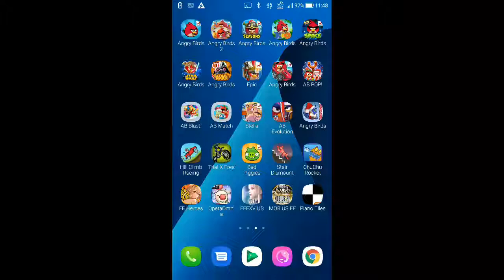Angry Birds - Piggy Farm - Level 34-3 - 159,050 - World Record!